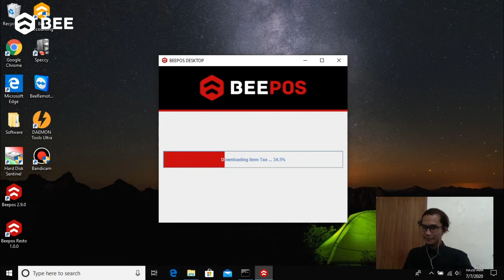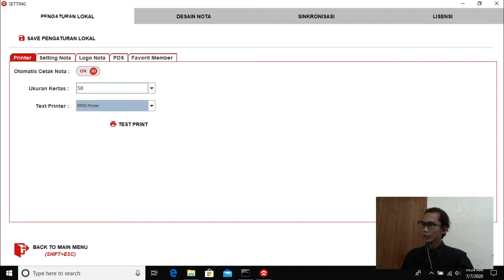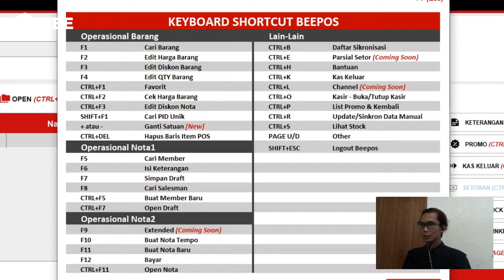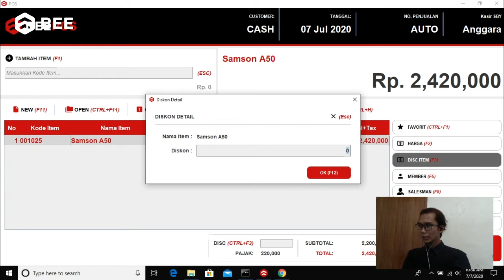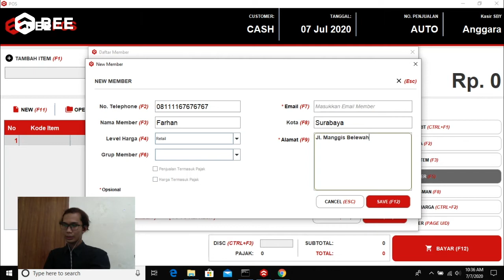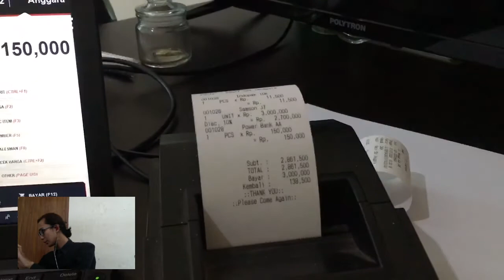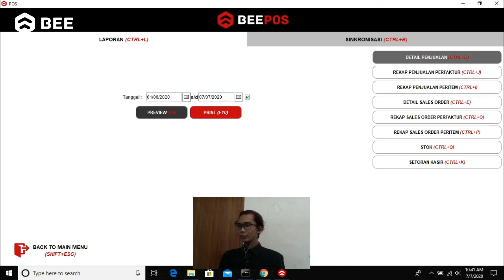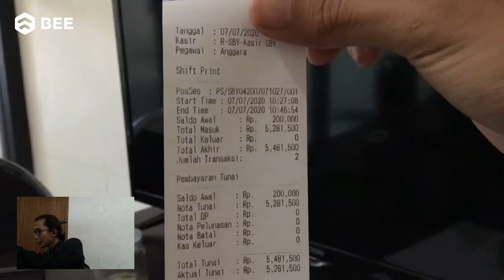Program Kasir untuk Counter HP - Transaksi Penjualan, Serial Number Diskon & Member Part 03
Video demo aplikasi POS untuk Konter HP & Aksesoris Handphone

0:00 - Login & Sinkron Data
1:18 - Setting Printer
2:43 - Pasang Logo di Nota
3:46 - Buka Kasir & Modal Awal Kasir
4:05 - Shortcut Keyboard di Beepos
5:59 - Jual Produk yang mempunyai Serial Number
7:06 - Diskon Produk
7:48 - Pembayaran
8:20 - Cetak Nota
9:00 - Transaksi menggunakan Member
14:13 - Sales Order
14:30 - Laporan
15:27 - Tutup Kasir
16:40 - Setoran Buta
17:51 - Cetak Setoran Kasir